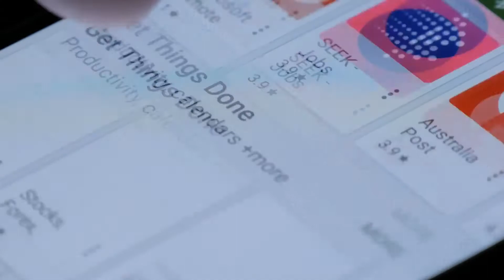Revolutionize Your Media Experience - CIS Solutions - Ultimate Entertainment & Publishing Solution!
Media and entertainment companies are moving out from their traditional setups for joining in the digital revolution. Technology has the power to transform their business models.